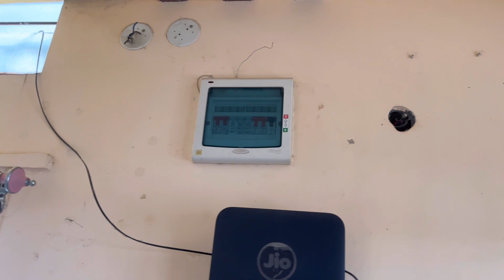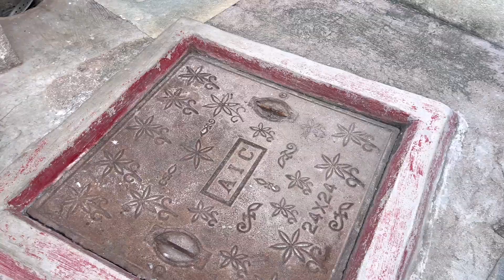Daily vlog I never thought it would burn like this | we safer too much